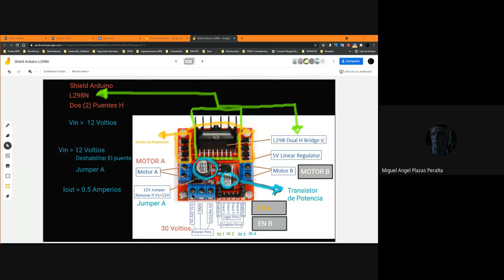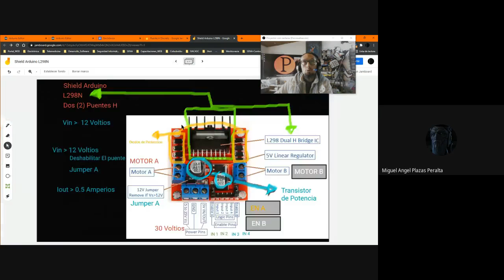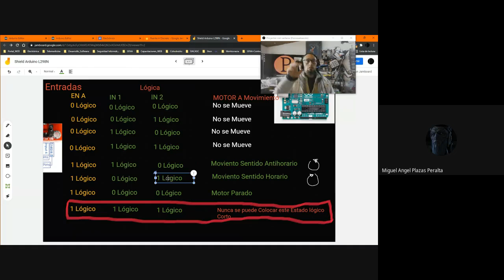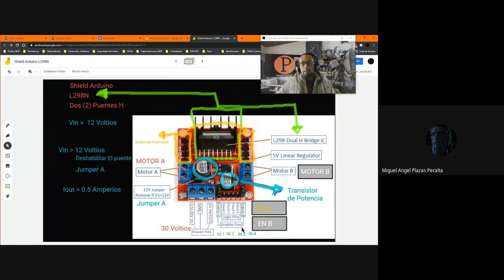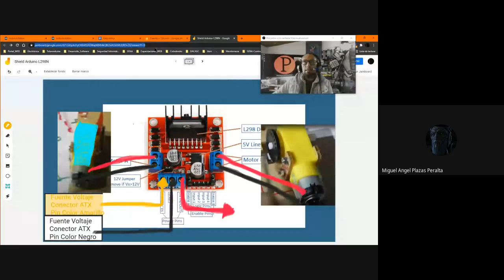Explicación Shield Arduino L298N Video 2